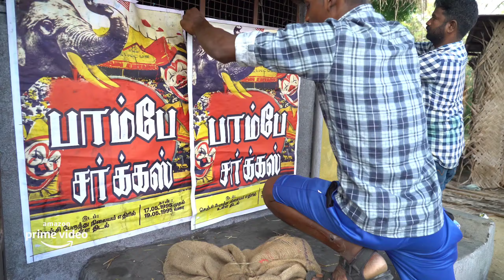Jai Bhim - Behind The Scenes | Suriya | Lasa Status